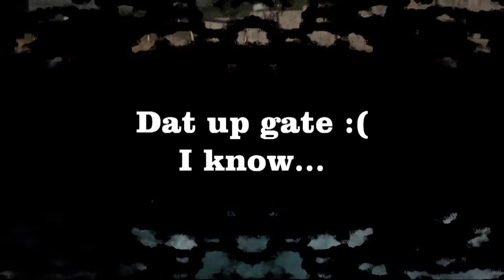Al Ain - p31r No°1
ASC Duklas water paddlers've visited the Wadi adventure in Al Ain for "winter" training.
There is really great course and nice weather, so its awesome there :)
Give a look for one of the paddler, Petr Binčík alias p31r :3

Song: Janet Devlin - Wonderful